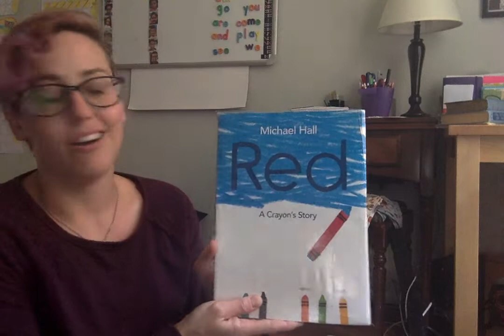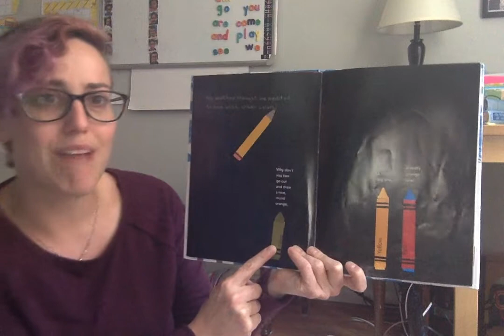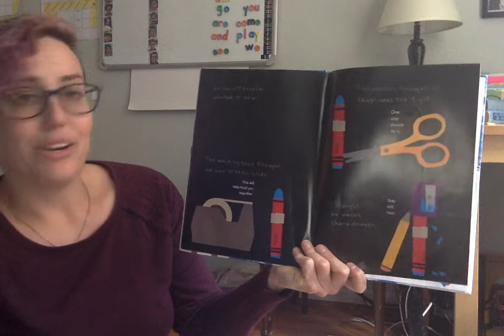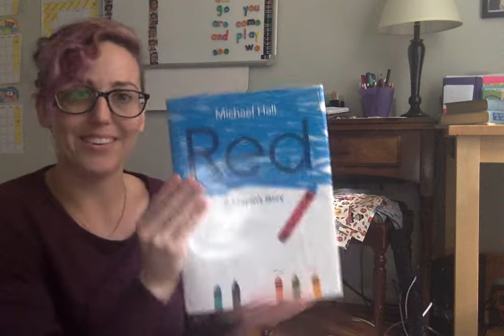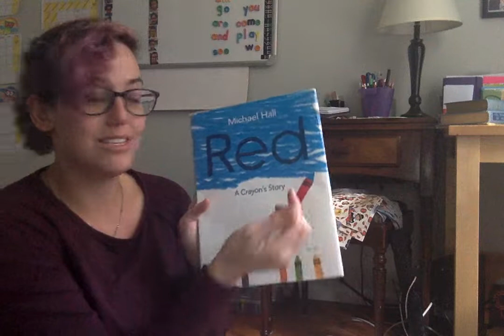Red, a Crayon's Story by Michael Hall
This story is about a crayon who came from the factory in a red wrapper but he just can't seem to be red. This story is really about being who you are on in the inside, no matter what anyone else sees or thinks.